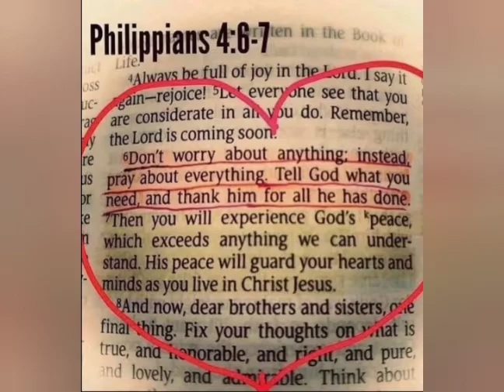"THE PAST IS THE FUTURE" FROM THE MANCAVE 🎶MYBLUESMYWAY🎶 ON THE DELTA